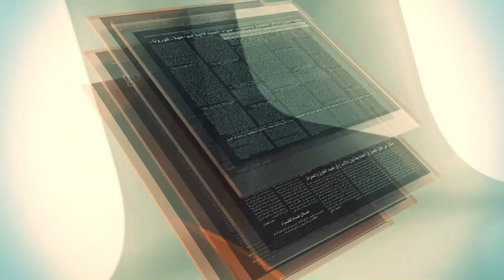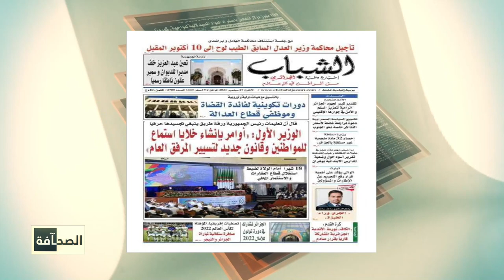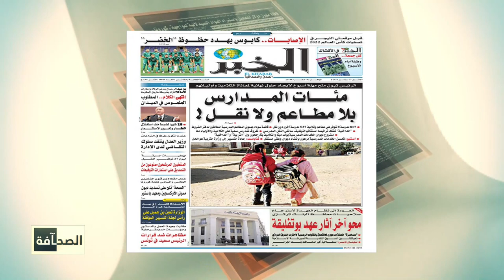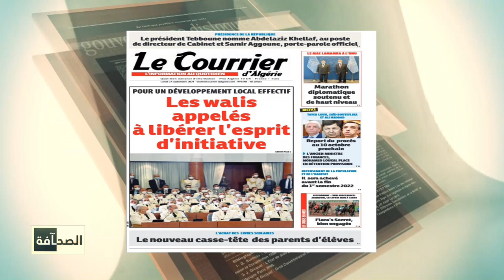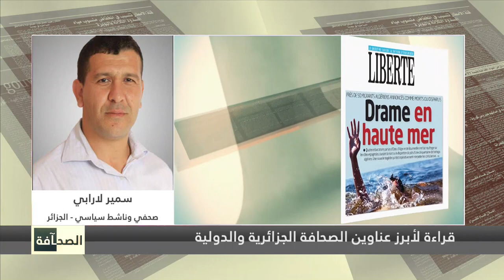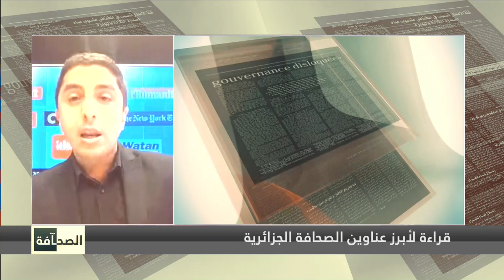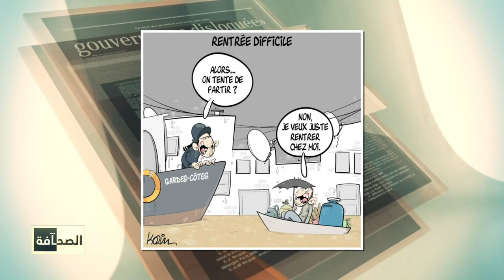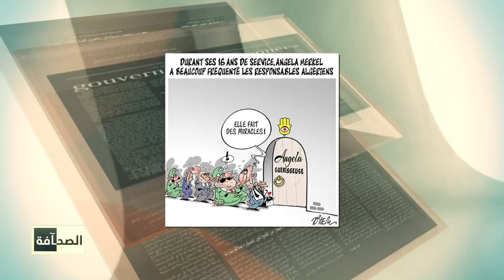أبرز عناوين الصحافة ليوم 27 سبتمبر 2021